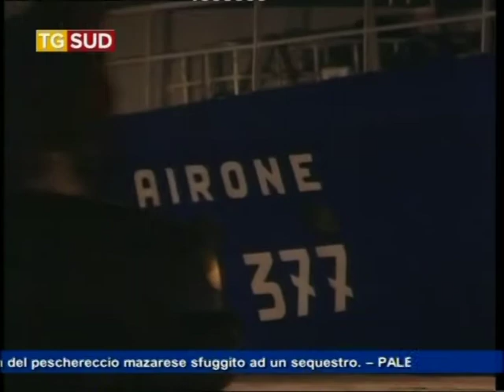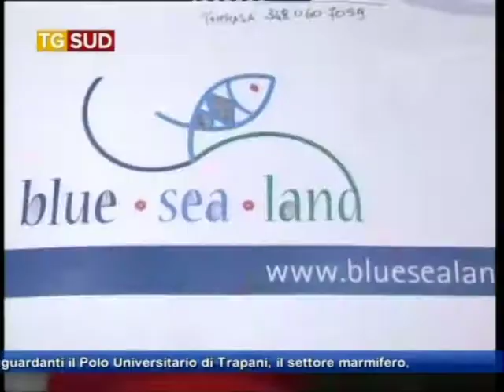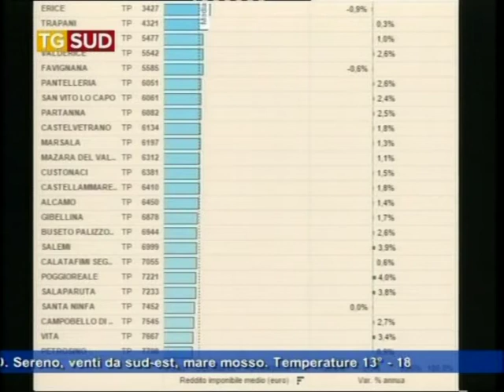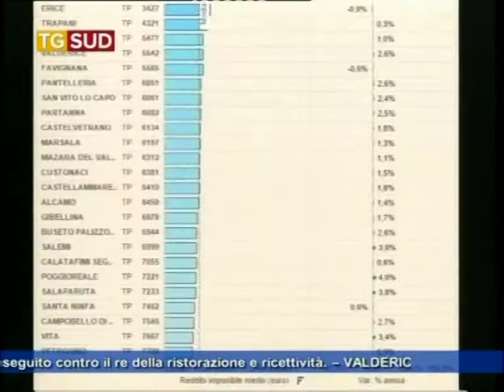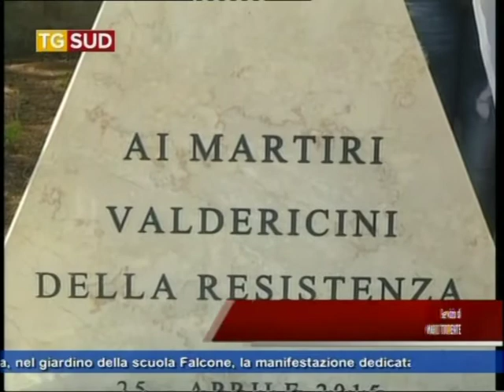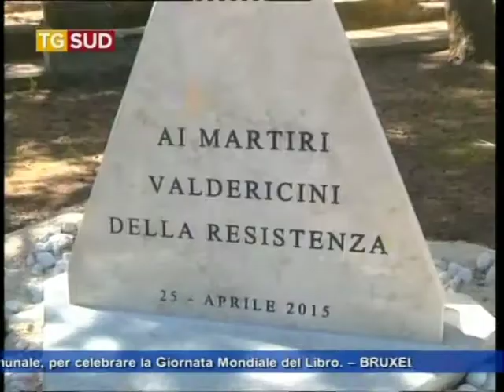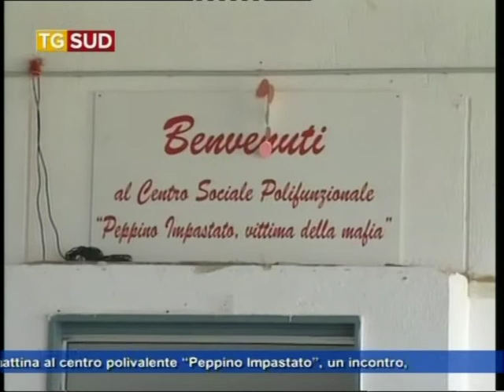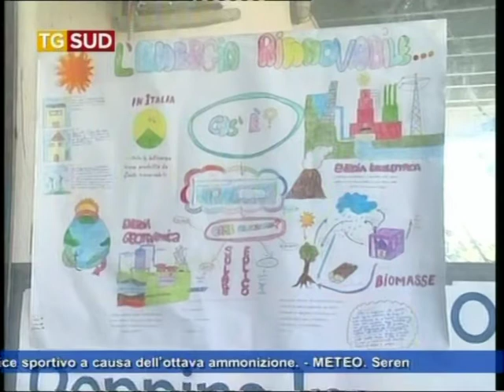Tg 22 aprile 2015